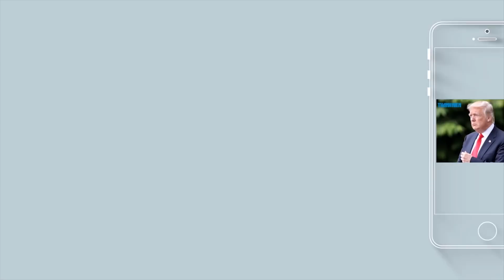Đội tuyển U23 Việt Nam đã đổ bộ sân bay Tân Sơn Nhất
Ngày 2.2.2018, các cầu thủ U.23 Việt Nam đến TP.HCM để tham gia chương trình truyền hình trực tiếp giao lưu cùng người hâm mộ. Chương trình do Báo Thanh Niên thực hiện sẽ diễn ra vào lúc 16 giờ ngày 2.2, trên Thanh Niên Online, Fanpage và kênh YouTube của báo Thanh Niên.

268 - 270 Nguyễn Đình Chiểu, Phường 6, Q.3, TP HCM